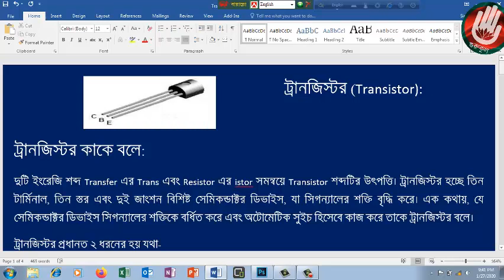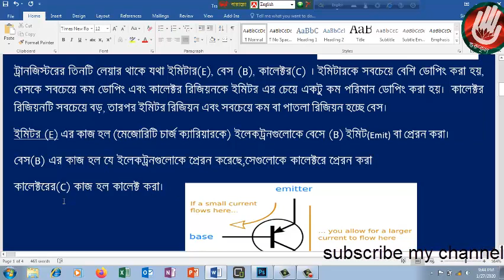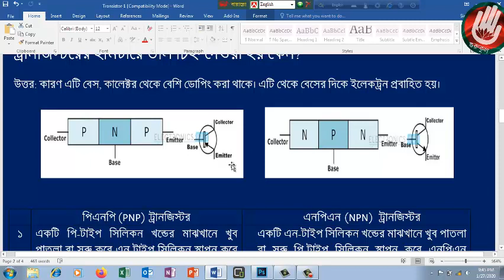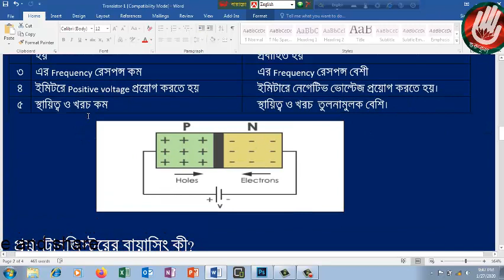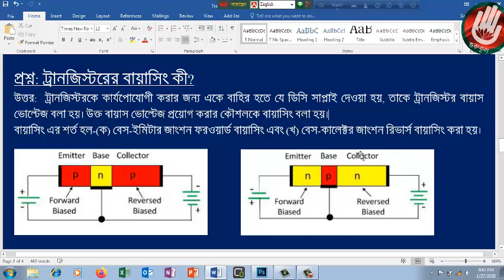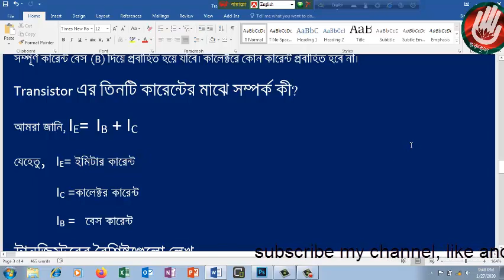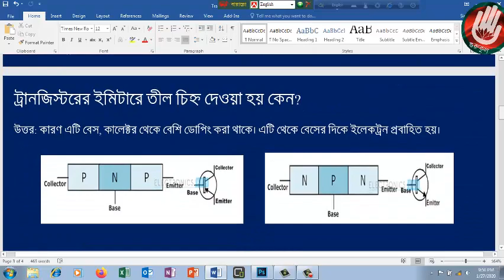What is Transistor? How to identify pnp and npn transistor by GRET!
গুরুকুলরাজবাড়ীইঞ্জিনিয়ারিংটেকনোলজি (Gurukul Rajbari Engineering Technology) পক্ষথেকেআপনাদেরসবাইকেজানাইস্বাগতম।ইঞ্জিনিয়ারিংশিক্ষাহোকসম্পূর্ণবিনামুল্যে।পলিটেকনিকেরসিলেবাসেরউপরভিডিওক্লাসসম্পূর্ণবিনামূল্যেপেতেআমারসাথেযুক্তহউন……

Resistance color code-বর্ণ দেখে রেজিস্টারের মান নির্ণয় by GRET!

Basic Electricity-বেসিক ইলেকট্রিসিটি-Electrical Engineering জুলের সূত্রby GRET part-09!

Basic Electricity-বেসিক ইলেকট্রিসিটি-Electrical Engineering রোধের সূত্র by GRET part-08!

Basic Electricity-বেসিক ইলেকট্রিসিটি-Electrical Engineering Electric Bill by GRET part-07!

Basic Electricity-বেসিক ইলেকট্রিসিটি-Electrical Engineering Ohm’s law by GRET part-06!

Basic Electricity-বেসিক ইলেকট্রিসিটি-Electrical Engineering  by GRET part-04!

Basic Electricity-বেসিক ইলেকট্রিসিটি-Electrical Engineering  by GRET part-03!

Basic Electricity-বেসিক ইলেকট্রিসিটি-Electrical Engineering  by GRET part-02!

Basic Electricity-বেসিক ইলেকট্রিসিটি-Electrical Engineering  by GRET part-01!

How to Properly use YouTube Channel video upload and Earn Money Bangla by GET!

How to edit your YouTube Video After Uploading-YouTube video editor Bangla by GET!

বিনীত,
শেখ মো: গোলামমোস্তফা
শিক্ষক, রাজবাড়ীগুরুকুল

Follow on Social:
How to identify npn and pnp transistor with multimeter//bangla full tutorial
How to Check NPN and PNP Transistors using Digital Multimeter - Easy Process
Transistor check, কিকরেচেককরবেন NPN or PNP , BANGLA
How to Identify an PNP or NPN Transistor
BJT Transistor PNP or NPN details in bangla ট্রান্জেস্টরএরপার্থক্যবাংলা.
How to test a transistor- কিকরে১টিট্রাঞ্জিস্টরপরিক্ষাকরতেহয়।
Transistors, How do they work ?
Transistor in Hindi
How To Test Electronic Componets || Testing Electronic Components With DMM
NPN and PNP transistor difference